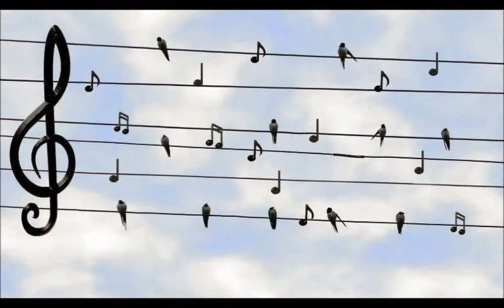I've Got My Melody - OneWomanAndSomeSongs original song (cover)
I love this positive and beautiful song written by Janet (OneWomanAndSomeSongs), a talented songwriter . The lyrics are full of wonderful zest for life and energy ... and must speak to many of us on YT :) the melody is lovely and the music, if you are going to listen to the superb original , will surprise more than one of her fans !!!

J'adore cette belle chanson positive, écrite par Janet, talentueuse auteure/compositrice . Les paroles sont pleines d'une merveilleuse joie de vivre et d'énergie ... et doivent parler à beaucoup d'entre nous sur YT :) la mélodie est ravissante et la musique, si vous allez écouter le superbe original, surprendra plus d'un de ses fans !!!

Video : royalties free pictures from Pixabay

I've Got My Melody

I believed you when you said
I wasn't good enough
I wouldn't amount to anything

Kicked around from town to town
And chances that were slim
Spent my whole lifetime
Just tryin' to find my way back in

Oh you know I lost my lyrics
Listening only to what was wrong
Now I'm rewriting those verses
My life's a brand new song

And I've got my melody
I've got my words
I've finally found a voice
And it's gonna be heard
And from now on
I'm gonna sing like a bird

People say a lot of things
When they're filled with rage
And if you buy what they're selling
You'll get locked in that crazy cage

The negativity you listened to
You can finally throw away
Write your own music
Find your own way

Traduction en français :
'J'ai trouvé ma mélodie"

Je t'ai cru quand tu disais
Que je n'étais pas assez bonne
Que je ne serais rien

Des coups de pied de ville en ville
Et les chances étaient minces
J'ai passé toute ma vie
A juste essayer de retrouver mon chemin

Oh tu sais que j'ai perdu mes paroles
A écouter seulement ce qui n'allait pas
Maintenant je réécris ces couplets
Ma vie est une toute nouvelle chanson

Et j'ai ma mélodie
J'ai mes mots
J'ai enfin trouvé une voix
Et elle va être entendue
Et à partir de maintenant
Je vais chanter comme un oiseau
J'ai ma mélodie
J'ai mes mots

Les gens disent beaucoup de choses
Quand ils sont remplis de rage
Et si tu achetes ce qu'ils vendent
Tu seras enfermé dans cette cage folle

La négativité que tu as écoutée
Tu peux enfin la jeter
Écris ta propre musique
Trouve ton propre chemin

En écoutant seulement ce qui n'allait pas

J'ai ma mélodie
J'ai mes mots
J'ai ma mélodie
J'ai mes mots

J'ai ma mélodie
J'ai mes mots
J'ai ma mélodie
J'ai mes mots